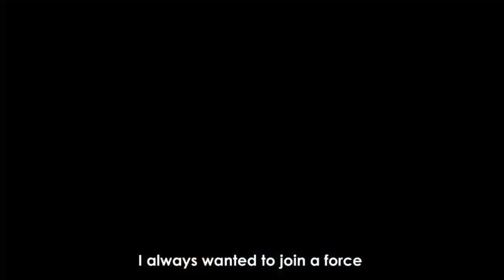Policewomen of Peshawar: DSP Shazia ShahidKhyber Pakhtunkhwa (Police Awam Saath Saath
Policewomen of Peshawar: DSP Shazia Shahid
We aim to bridge the gap between the police and the public of Pakistan.